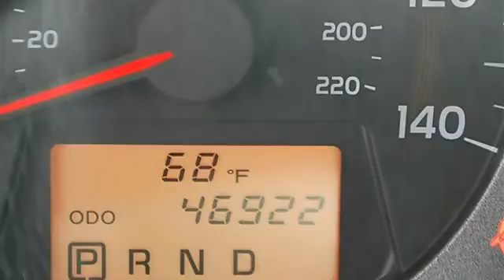0 - Classic Dealer Group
For Sale: 2010 Toyota RAV4
VIN: JTMBF4DV6AD025421
Engine: Gas I4 2.5L/152
Drivetrain: 4WD
Transmission: Automatic
Mileage: 46,922
Color: Pacific Blue Metallic (exterior) Gray (interior)

Features:
2010 Toyota RAV4 Sport Utility.